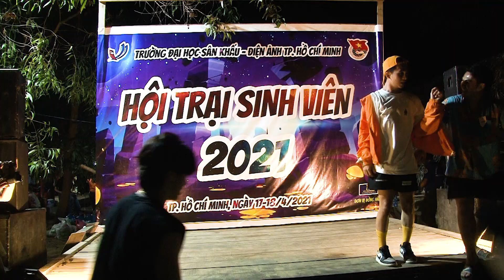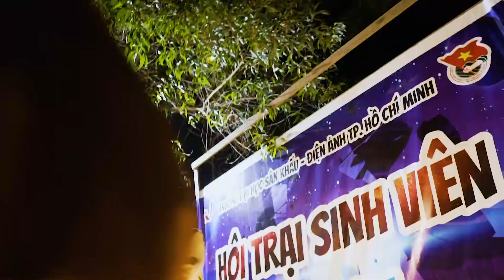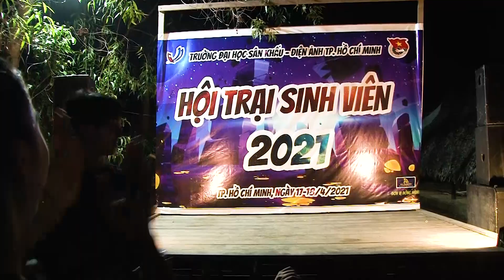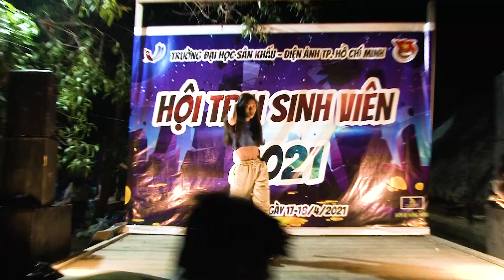Các vũ công hâm nóng sân khấu | Hội trại sinh viên 2021 | 2021.04.17.(38)